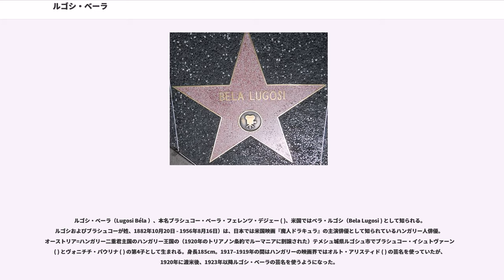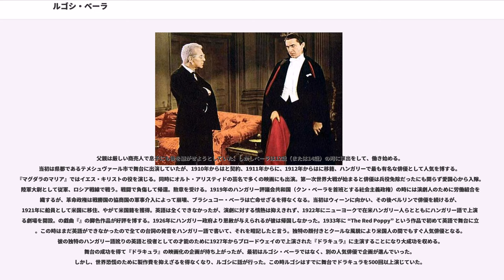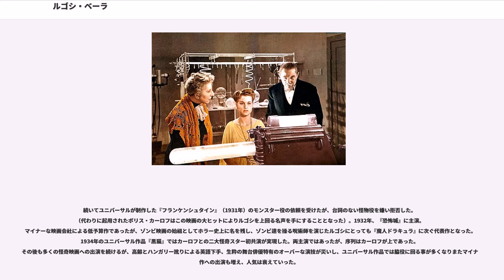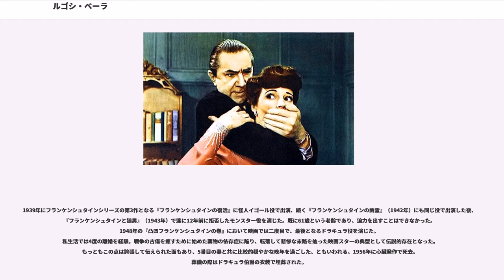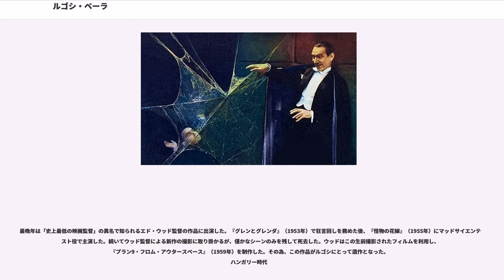ルゴシ・ベーラ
ルゴシ・ベーラ（Lugosi Béla ）、本名ブラシュコー・ベーラ・フェレンツ・デジェー ( )、米国ではベラ・ルゴシ（Bela Lugosi ) として知られる。ルゴシおよびブラシュコーが姓、1882年10月20日 - 1956年8月16日）は、日本では米国映画『魔人ドラキュラ』の主演俳優として知られているハンガリー人俳優。オーストリア=ハンガリー二重君主国のハンガリー王国の（1920年のトリアノン条約でルーマニアに割譲された）テメシュ城県ルゴシュ市でブラシュコー・イシュトヴァーン ( ) とヴォニチチ・パウリナ ( ) の第4子として生まれる。身長185cm。1917–1919年の間はハンガリーの映画界ではオルト・アリスティド ( ) の芸名を使っていたが、1920年に渡米後、1923年以降ルゴシ・ベーラの芸名を使うようになった。

ユニバーサル映画『魔人ドラキュラ』（1931年）におけるドラキュラ役が特に名高く、戦前のホラー映画界における、フランケンシュタイン・モンスター役で知られるボリス・カーロフと並ぶ大スター。また、薬物中毒を公表した初めての俳優ともいわれる。

父親は厳しい商売人で息子にも後を継がせようとしていた。しかしベーラは12歳（または14歳）の時に家出をして、働き始める。当初は県都であるテメシュヴァール市で舞台に出演していたが、1910年からはと契約、1911年からに、1912年からはに移籍、ハンガリーで最も有名な俳優として人気を博する。『マグダラのマリア』ではイエス・キリストの役を演じる。同時にオルト・アリスティドの芸名で多くの映画にも出演。第一次世界大戦が始まると俳優は兵役免除だったにも関らず愛国心から入隊。陸軍大尉として従軍、ロシア戦線で戦う。戦闘で負傷して帰還。勲章を受ける。1919年のハンガリー評議会共和国（クン・ベーラを首班とする社会主義政権）の時には演劇人のために労働組合を組織するが、革命政権は戦勝国の協商国の軍事介入によって崩壊、ブラシュコー・ベーラは亡命せざるを得なくなる。当初はウィーンに向かい、その後ベルリンで俳優を続けるが、1921年に船員として米国に移住、やがて米国籍を獲得。英語は全くできなかったが、演劇に対する情熱は抑えきれず、1922年にニューヨークで在米ハンガリー人らとともにハンガリー語で上演する劇場を開設。の戯曲『』の脚色作品が好評を博する。1926年にハンガリー政府より恩赦が与えられるが彼は帰国しなかった。1933年に “The Red Poppy” という作品で初めて英語で舞台に立つ。この時はまだ英語ができなかったので全ての台詞の発音をハンガリー語で書いて、それを暗記したと言う。独特の顔付きとクールな風貌により米国人の間でもすぐ人気俳優となる。彼の独特のハンガリー語訛りの英語と役者としての才能のために1927年からブロードウェイので上演された『ドラキュラ』に主演することになり大成功を収める。舞台の成功を得て『ドラキュラ』の映画化の企画が持ち上がったが、最初はルゴシ・ベーラではなく、別の人気俳優で企画が進んでいった。しかし、世界恐慌のために製作費を抑えざるを得なくなり、ルゴシに話が行った。この時ルゴシはすでに舞台でドラキュラを500回以上演じていた。

1931年、ユニバーサル映画が『ドラキュラ』をトッド・ブラウニング監督より映画化した『魔人ドラキュラ』（ユニバーサル映画）に舞台と同様ドラキュラ役で主演した。当初この役にはサイレント映画の伝説的な怪優ロン・チェイニーが予定されていたが、チェイニーの急死により舞台版に主演したルゴシに出演依頼が回ってきたものだった。この映画でルゴシは強烈なハンガリー訛りの英語と品格のある風貌、圧倒的な演技力により「黒いスーツに黒マント」という典型的ドラキュラ像と、トランシルヴァニア出身の「ドラキュラ俳優」ルゴシ・ベーラという強いイメージを人々に強烈に植え付け、怪奇スターとして世界に知られることとなった。

続いてユニバーサルが制作した『フランケンシュタイン』（1931年）のモンスター役の依頼を受けたが、台詞のない怪物役を嫌い拒否した。（代わりに起用されたボリス・カーロフはこの映画の大ヒットによりルゴシを上回る名声を手にすることとなった）。1932年、『恐怖城』に主演。マイナーな...